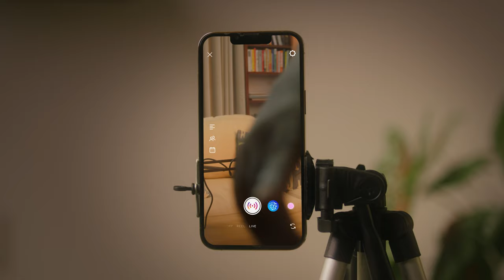Rasta is... Rasta Choco Malt TVC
Starring: Blakk Rasta, Bombo Marley, Zilla Limann & Reggie Rockstone
Agency: Luxxis Communication

Dir: Kwesi Apenteng-Mensah
Producer: Prince Daniels
AD: Mimie Nana Adwoa Kumi
Screenwriter: Judith Affran

DP | Cinematography: Kwame Boadi
1st AC: Onasis Gaisie
Editor: Mimie Nana Adwoa Kumi

Colorist: Apag Annanankra
VFX & Motion Graphics: Charles McCarthy
Production Designer: Naa Kukuokor Owoo
Make-up: Marilyn Bugyei

Focus Puller: Dennis Kyere Danka
KeyGrip: Emmanuel Offei Kwapong
Best Boys|Gaffer: Clement Nii Armah
Location Sound: Dennis Appiah-Danquah
Post-production audio: Dennis Appiah-Danquah

Client: Twellium Ghana
Production & Post-production Co: OneShot Studios x Apag Studios